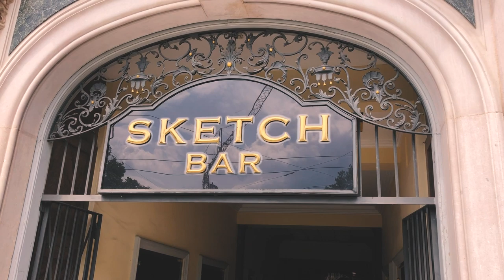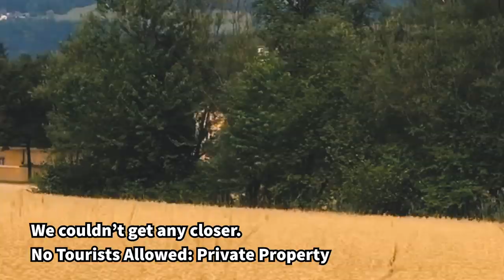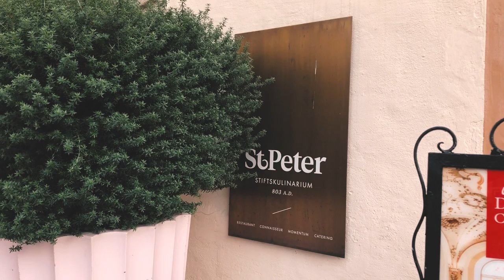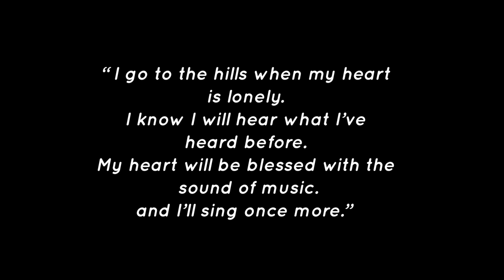Sound of Music Salzburg Tour | AUSTRIA | DocuVLOG | Bianca Valerio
Do Re Mi are all you need to know plus a heart full of joy, going on the Sound Of Music Tour! Let Bianca Valerio show you the multi-awarded musical film locations around Salzburg, Austria!